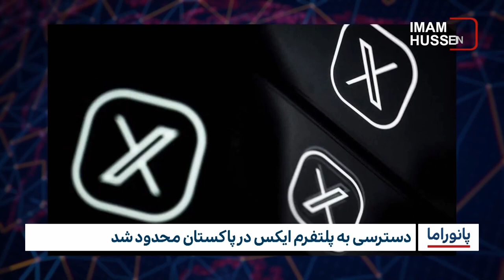خبر پانوراما: چهارشنبه23 اسفند ماه 1402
-توصیه‌‌های آیت الله العظمی شیرازی در ماه مبارک رمضان به مسلمانان جهان
-درخواست سازمان بین المللی نفی خشونت، برای آتش بس در ماه مبارک رمضان در غزه
-چینی سازی» اسلام در منطقه سین‌کیانگ، تشدید ظلم برای اویغورهای مسلمان چین
-ادامه‌ی بازسازی مرقد صحابی جلیل القدر سعید بن جبیر
-کمپین ملی درخت‌کاری در شهر نجف اشرف
-هند ارائه محصولات هوش مصنوعی را ملزم به دریافت مجوز کرد
-دسترسی به پلتفرم ایکس در پاکستان محدود شد